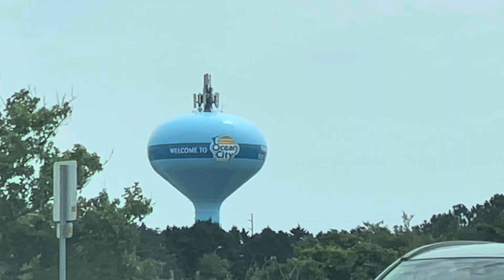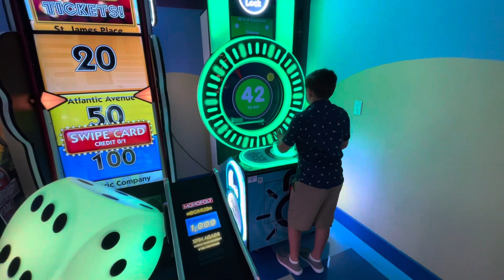The McGinn’s Go To OCMD Day 1